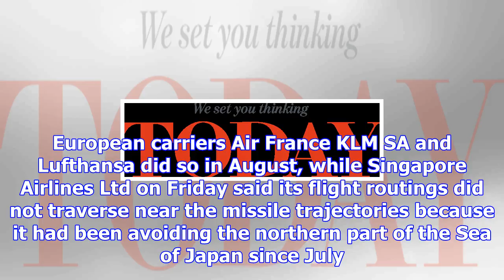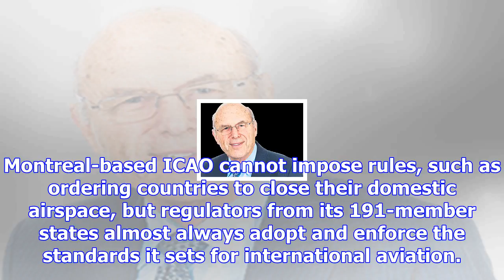Un not eyeing 'no-fly' zone around nkorea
The United Nations aviation agency is not considering the creation of a "no-fly" zone around North K...